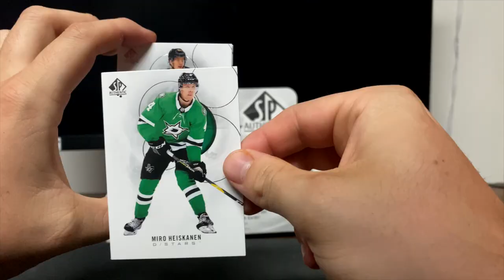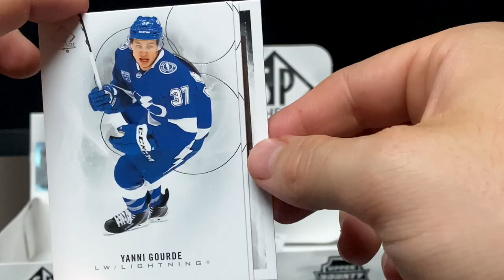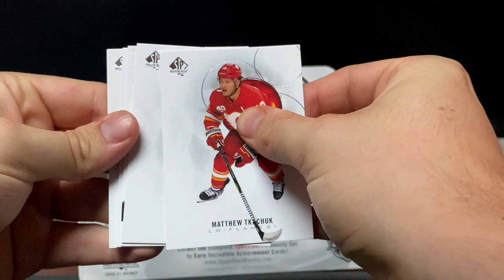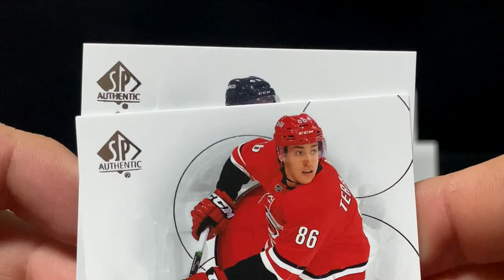2020-21 SP AUTHENTIC HOBBY BOX (BEST PULL EVER)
IM BACK

EDITOR :@KodiakCards on Instagram